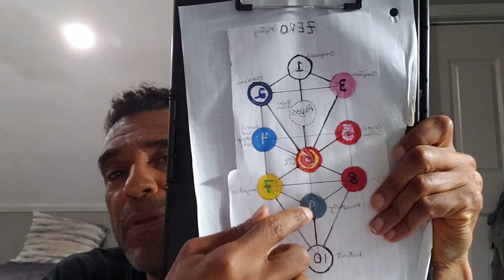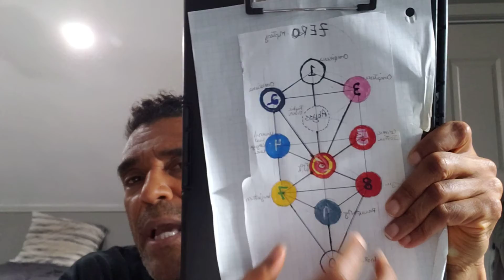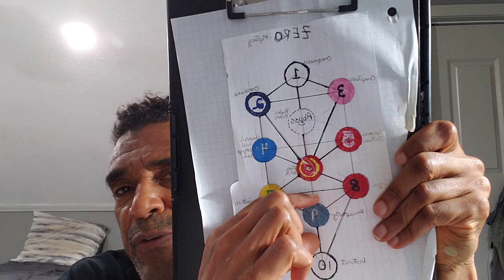Short fractal #22-"anticipate remorse" [Thomas Newsome]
Click the link if you would like a free copy of my "Guide to the 144 Fractal Faculties, or Stages, of Life, Spirituality, History, and Cosmology, Annotated: How to Use the Tree of Life to Map Out Our Journey

short fractal #22 "anticipate remorse" [Thomas Newsome] this video is one of a series on this channel that tries to cover different introductory aspects of the 12 fruits, or faculties, of the Tree of Life, and my new off-shoot, the 144 stages in life of the MASSTree.
   The murky origins of the Tree and its infamous history is important, but not compared to its future potential. The Tree itself is a map of history, spirituality, cosmology, and life in general, that confers great benefits in its adherents.  It helps us to determine the rules to the game of life, and the answer to the question “who am I?,” our purpose in life.  It outlines the hero's journey, and the creativity process.  The Tree is literally a delicate piece of enlightenment equipment that guides us along the various pathways we encounter on our spiritual awakening.
     We have pursued the Tree of Life as the centerpiece of our educational initiatives, as it helps to identify the problems of the world, and offers us the assurance that every problem has a solution. The Tree gives us a key to success, as archetypal examples of solutions given by the Tree can be applied broadly, to each individual user.  From lofty problems like the meaning of life and the existence of a Creator, to questions as mundane as "for weight loss, what to eat?” or “what can we do to prevent ourselves from being stressed out?” the Tree of Life is there to clarify.
Finally, education is important to me, vitally so, and so I emphasize the Tree because it is literally an educational outfitter that can be used in all phases of education and for all ages of students.
      The wide goal of this channel is about sharing all of my past experience and research into developing a spiritual path for our lives.  I was redpilled, so to speak, way back in about 1992, which caused me to drop my budding legal career (i had just finished law school and, had only been working for a law firm a few months).  I
almost dropped out of society altogether, at least psychologically.  At that time; i didn't know anyone else who felt the same way.  I had no one to turn to, so I did a lot of research into old obscure books, a lot of meditation, and a lot of psychedelics.  Now, I stand on the shoulders of many brave souls who spent their whole lives working on problems, only to die in poverty and obscurity.  I have studied dozens and dozens of tour de force books from authors that no one has ever heard of.  I hope to share these findings on this channel.
    Then, going within, I came up with a plan, or a mission, for my life, that made more sense to me than a legal career, and reflected my own individual nature, rather than being just a cog in the machine.  Needless to say, it has been a long, bumpy ride, but other than fine tuning, I'm still walking the same path 30 years later.
      Most of what I'd like to present on this channel are the incredible findings I've made over that time, including the many mistakes I have made.  I feel like a lot of people could benefit from learning about my experiences, “good” and “bad.”  To start, I have many articles and a short book about my interpretations of the ancient Egyptian Tree of Life and its use on the spiritual path.  Later this channel will also delve into my studies on fitness, nutrition, sacred
geometry, and theory of everything.
      I also intend to focus on my first book, which is a history of two groups of pretty obscure jazz musicians in Chicago in the 1950s and 60s, who have greatly helped me on my journey.  (While I was dropped out of society, I actually went to graduate school and got a Ph.D. in US History, and the book is an adaptation of my dissertation)
       I guess one thing that makes this channel unique is that the things I present are so far out there that few people, even in
spiritual circles, have ever heard of them before.  I am attempting to resurrect so many of my heroes from the dustbin of history---they were too far ahead of their time, but now their time has come. . . .
connect with all my content on this channel